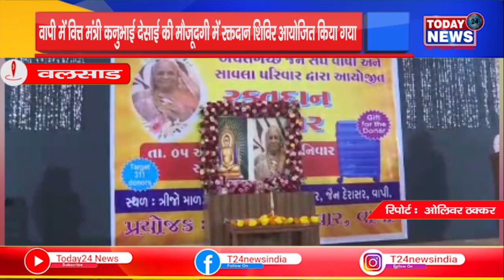वलसाड - वापी में वित्त मंत्री कनुभाई देसाई की मौजूदगी में रक्तदान शिविर आयोजित किया गया